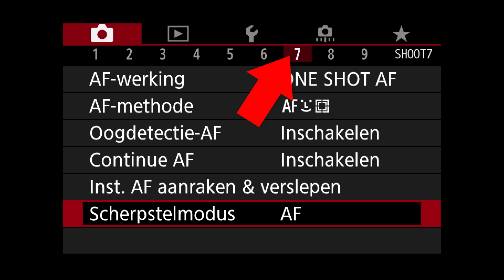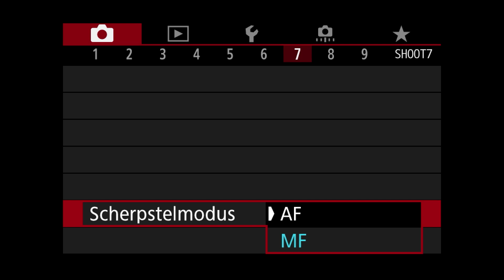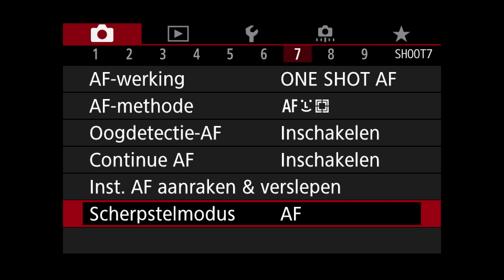Canon RF 24-105mm F4-7.1 IS | Instellen groothoekmacro met handmatig scherpstellen (Dutch)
De RF 24-105mm f/4-71. IS stelt je in de mogelijkheid om groothoekmacro's te maken bij 24mm. Je moet dan handmatig scherpstellen. Hoe dat geregeld is met deze lens op een EOS RP, zie je in deze tutorial.